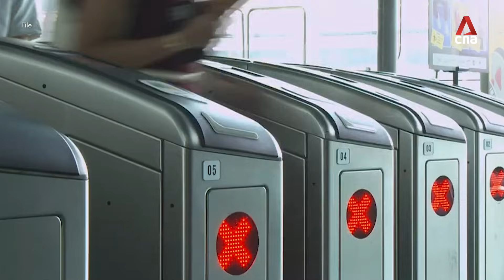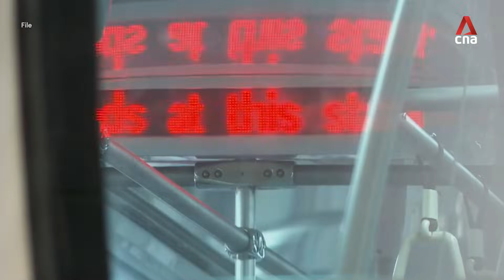Why MRT disruptions should be seen against a wider picture of high reliability standards | Video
Singapore saw some train disruptions in September to October, including for six days on the East-West Line. NUS engineering professor Raymond Ong explains the common reasons for MRT breakdowns and why recent incidents should be seen in the context of overall standards.

0:00 Introduction
0:45 Are MRT disruptions getting more frequent?
1:20 What are the most common reasons for a train service disruption?
2:07 What do recent MRT disruptions say about Singapore's rail infrastructure?